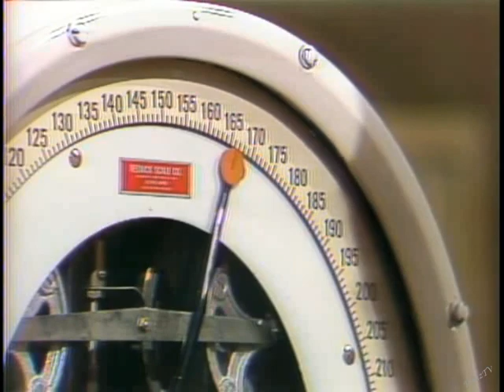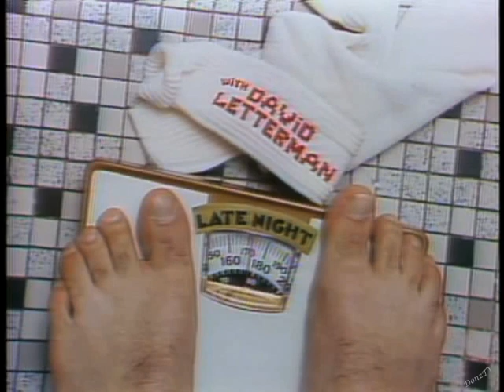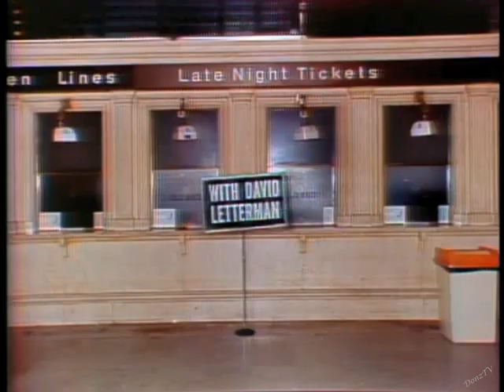Franken & Davis, The Comedy Team that Weighs the Same, on Letterman, June 21, 1983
Preceded by Al and Dave discussing this appearance on Al's podcast from March 28, 2021, now available in full on Al's YouTube channel

The "Trading Places" clip deleted due to copyright caution.